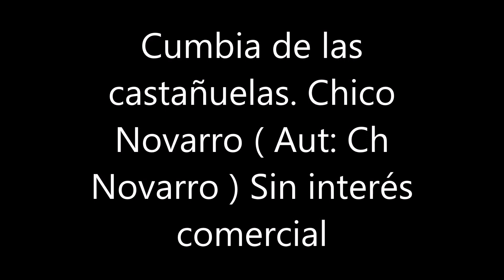Cumbia de las castañuelas. Chico Novarro. ( Aut: Chico Novarro ) Sin interés comercial.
Sin interés comercial. La música es cultura.
Un tema compuesto e interpretado por Bernardo Mitnik, Chico Novarro. Nacido l 4 de septiembre de 1933, Santa fe, Argentina, Falleció el 18 de agosto del 2.023. Cantante, compositor, interprete de piano, actor, con una larga lista de temas y grabaciones, todo un ídolo en aquella época sesentera del Club del Clan y la nueva ola.
Un tema formidable, en la voz del gran Chico Novarro...